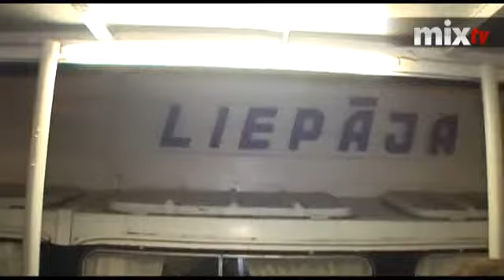Mix TV. Выборы 2011. Ночной штаб объединения "ВЛ/ТБ ДННЛ"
Скачивайте приложение Mix Media Radio